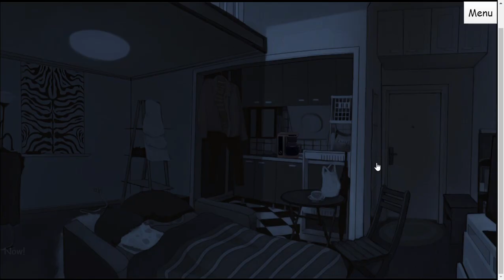Good Morning Call | I Lost To A Cat